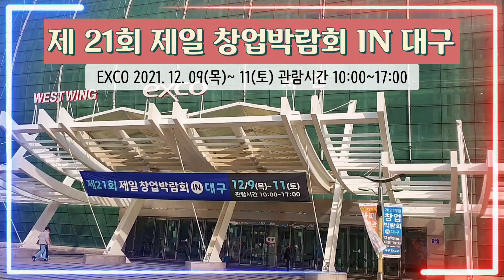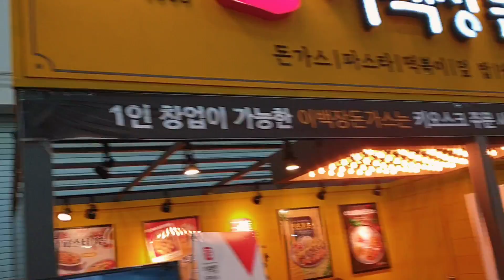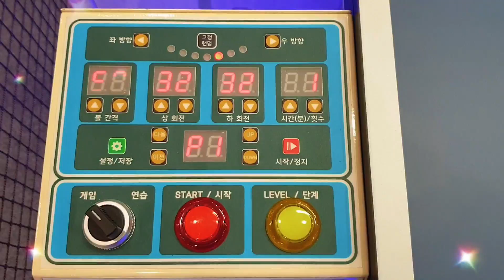짱탁구 체험하기 제 21회 제일 창업박람회 IN 대구 EXCO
짱탁구 체험하기 위해 제 21회 제일창업박람회 IN 대구 EXCO 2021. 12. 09(목)~ 11(토) 관람시간 10:00~17:00 관람하였습니다.

건강한 노후를 위한 잠깐의 시간투자.
내몸에 저축~ 운명은 타고나겠지만 사는동안 건강하게 삽시다~ 화이팅!!

구독❤ 좋아요👍저에게 큰 힘이됩니다. 고맙습니다.

4. [해병대] 2019 새군가 [해병승전가] 악동뮤지션.

싸다구요닷컴 (회원전용 특가 폐쇄몰)

- 주니안주니 -- ❤ 코리아 탁구교실
- 생활스포츠 지도사 2급(탁구) - 문화체육관광부
- 탁구 공인심판 3급 - 대한탁구협회
- 2016년 신나는 주말 토요스포츠강사 (입석초등학교)
- 스포츠마사지 1급 / 발마사지 1급 / 경락마사지 1급
  한국생활건강 관리협회
- 심리상담사 1급, 2급 / 스피치지도사 2급
  한국직업능력 개발원

💎 대구광역시체육회장 표창 (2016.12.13)
💎 대구광역시동구탁구협회장 표창 (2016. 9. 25)

🔊 한국장학재단(KOSAF) 그룹레슨
🔊 교회 토요레슨